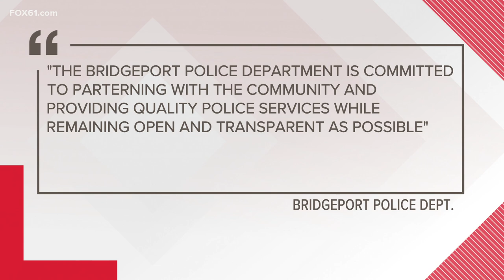Body camera released of Bridgeport arrest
The incident happened Sunday evening between officers and a suspect who was being arrested for larceny.